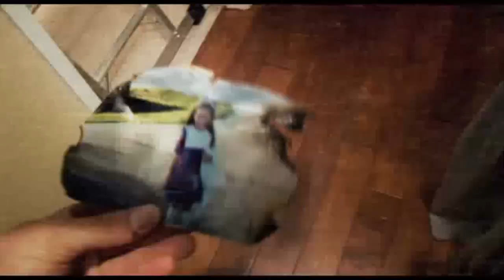Paranormal Activity 3 - Trailer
Paranormal Activity 3 - Movie Trailer: Producer Oren Peli confirms that a third installment of the popular franchise will be ready in time for Halloween of next year. The film is actually a prequel to the first two films, we'll see how that evil spirit started to stalk Katie when she was a kid: awesome! The movie Paranormal Activity 3 is directed by Henry Joost and Ariel Schulman. The release date is set for October 21, 2011.
Paranormal Activity 3 - Movie Trailer: Terzo capitolo per la saga iniziata, fortunosamente, da Oren Peli nel 2007. Poco si sa sulla trama del nuovo film che arriverà nelle sale di tutto il mondo ad Ottobre, pare si racconterà la storia dell'infanzia della "dannata" Katie.

Cast:
Katie Featherston

Director: Henry Joost, Ariel Schulman

Genre: Horror